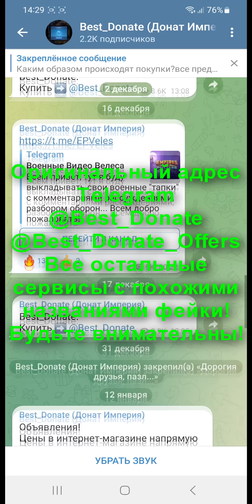КРУТОЙ ЗАВЕТНЫЙ ПРИЗЫВ Х31 / НОВЫЕ ИМБОВЫЕ ГЕРОИ СОРРОУ ТАНДЕРКЛАП НАМСКАЛЛ? Empires Puzzles / Наклз